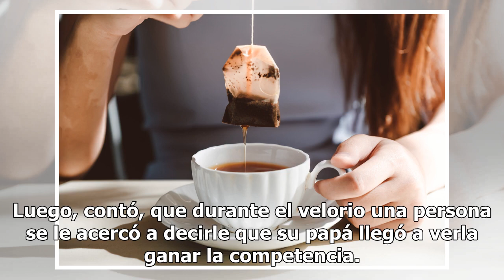Dayanara Torres confiesa que la salud de su papá se agravó a causa del huracán María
Hizo las declaraciones en una entrevista con el programa “Aquí y ahora”, de Univision La exMiss Universo boricua Dayanara Torres. Foto: Mike Windle / Getty Images Aunque el progenitor de Dayanara Torres llegó a enfermar de cáncer de colon, el fallecimiento estuvo directamente relacionado a una bacte...